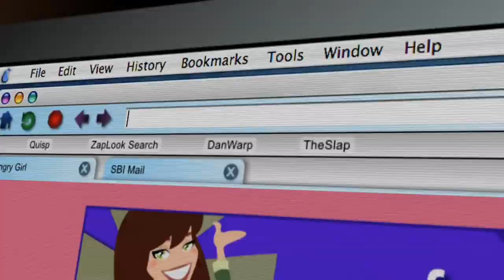iRedVelvet [Opening]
There's no crack following this lmao, enjoy!!